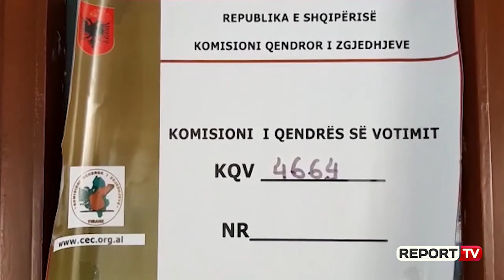Drafti i PS për hapjen e listave/ Balla pas mbledhjes së grupit: S'e kemi shpikur ne këtë formulë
TIRANË- Kreu i grupit parlamentar të PS-së, Taulant Balla ka theksuar se propozimi i i bërë nga socialistët për hapjen e listave është më i miri pasi reflekton kërkesat e të gjitha palëve. Në përfundimi të mbledhjes së grupit, Balla tha se formula e sjellë nga PS-ja është huazuar nga vendet europiane teksa ka shpjeguar edhe si do të funksionojë “lista preferenciale” për deputetë.

"Kanë analizuar për shumë vite dhe kanë konkluduar në një formë që nuk është e vërtetë që një kandidat duhet të marrë më shumë vota sesa partia. Një kandidat që të zgjidhet deputet pa mbështetjen reale të partisë duhet të përmbushë legjitimitetin demokratik për të pasur votat. Kjo nuk mund të jetë që mblidhen 36 veta në Tiranë, marrin nga 300 vota dhe ai që ka 301 vota bëhet deputet. Ky nuk është legjitimitet demokratik. Legjitimiteti buron nga numri i votave që ke në mbështetje dhe fakti që renditja e partive politike thyhet nga mbështetja që merr një kandidat ky është një hap i madh dhe brenda pjesës së listës së propozuar nga partia, numri i votave për secilin kandidat rimodulon listën dhe kush ka marr më shumë vota dhe plotëson kuorimin e nevojshëm të votave. Që një kandidat dhe që të jesh deputet në Shqipëri variabëli i votave është nga 9000 nga qarqe më të vogla deri në 12 mijë në qarqe të mëdha", ka thënë mes të tjerave Balla.

Ai shprehet optimist se në Këshillin Politik do të ketë një propozim nga ana e opozitës jashtëparlamentare, njëjtë si Rudina Hajdarit, teksa tha se nuk është e nevojshme që të merret opinioni i ODIHR sepse është një çështje që i përket Shqipërisë.

"Ndryshimet Kushtetuese e kanë bërë fakt dhe në historinë e ODIHR dhe Komisioni i Venecias e kanë thënë qartë që këto i përkasin sovranitet të plotë të shteteve", përfundoi Balla, në përfundim të mbledhjes, ndërkohë që gjatë pasdites në orën 16:00 në selinë rozë kryeministri Edi Rama do të mbledhë drejtuesit e qarqeve.